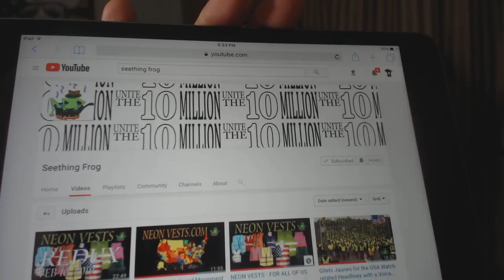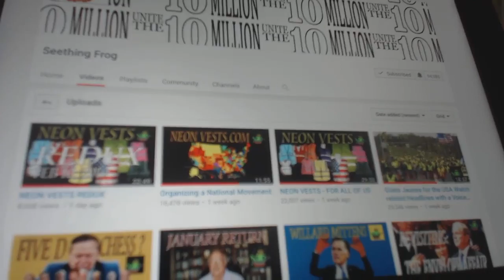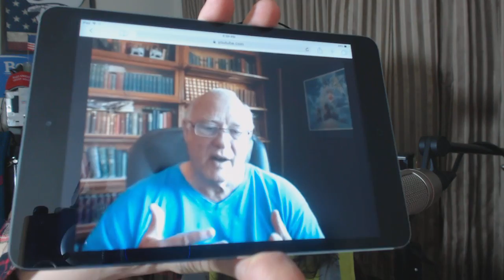Special Guest SEETHING FROG: Yellow Vest Movement, Q Qanon, Trump, Deep State...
Soft coup d'état  1. De-Militarize 2. Boycott 3. America First
Marcus Conte for United States Senate for New York:
- 100% Election Integrity